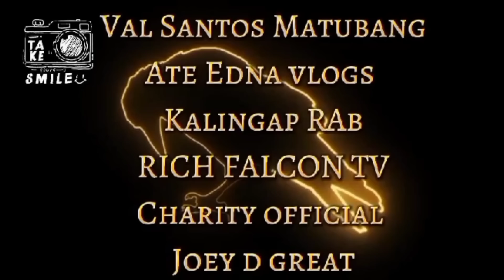Harvest ng AMPALAYA AT OKRA#valsantosmatubang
Pagtatanim ng ibat ibang URI ng halaman gulay
Pag aalaga ng ibat ibang URI ng livestock
Tumutulong sa kapwa na higit na nangangailangan
FB Page ALLJOSH EAGLE TV